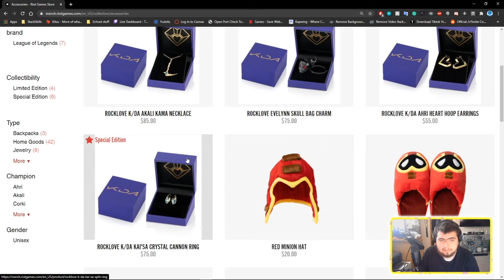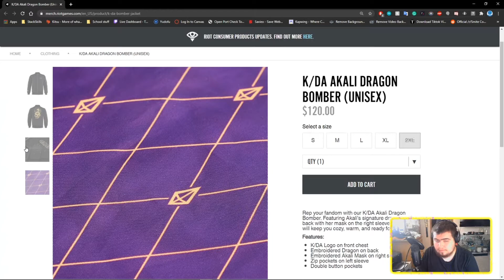NEW KDA MERCH!!!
I would appreciate any feedback and suggestions as I am a new content creator and would love to hear any feedback from my community. I'll make sure to respond to everybody!